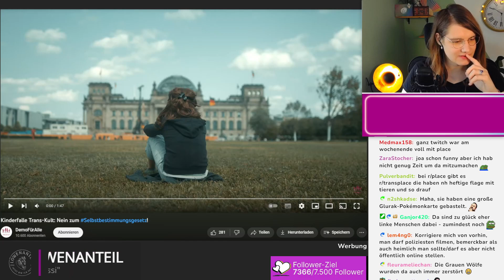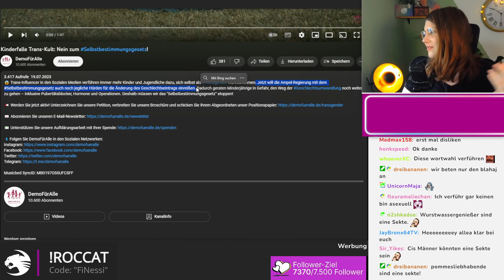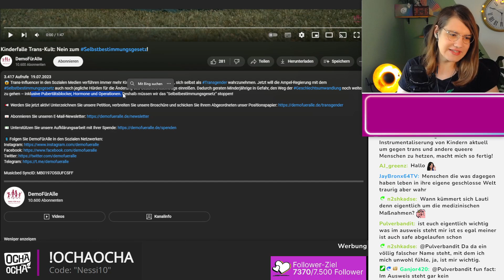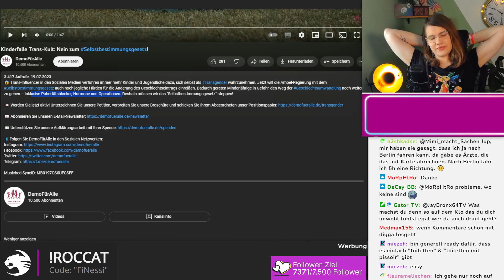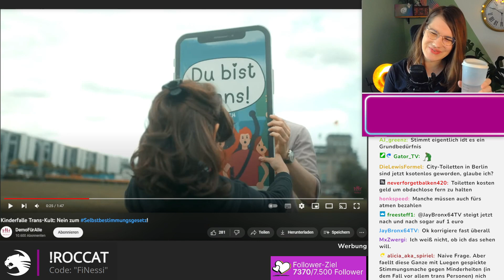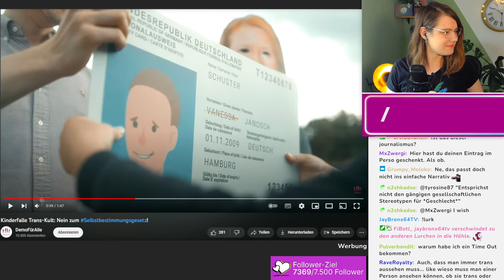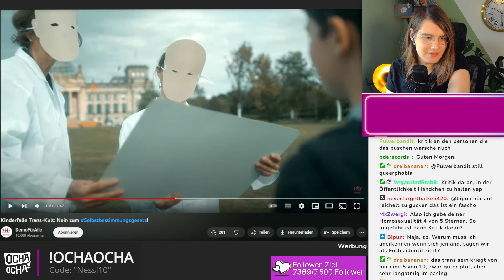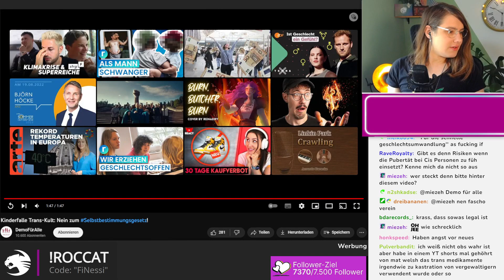Gefährliche Hetze gegen trans Menschen | FiNessi reagiert auf DemoFürAlle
Wir haben live auf Twitch auf das Video "Kinderfalle Trans-Kult: Nein zum Selbstbestimmungsgesetz!" von DemoFürAlle reagiert.